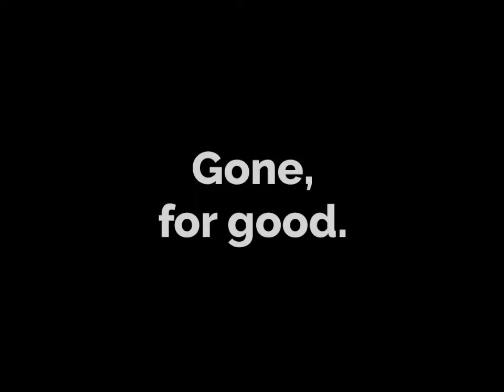The clever solution to sticky/melting dashboards.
The Sticky Dash Fix is a two-part solution which includes a unique cleaner and membrane coating to rectify dashboards which have become sticky/melting due to plastic degradation caused by exposure to heat and humidity. The problem is well documented and affects a number of vehicle makes & models.

- Effective & permanent - seals your dash surface
- Colour-matched ready to your car's dashboard colour & original matte finish
- Strong yet flexible membrane coating- won't crack or peel away
- Extremely U.V. resistant
- Water-proof and chemical resistant
- Scratch resistant
Our products were originally developed for the 3D printing (additive manufacturing) industry to help restore and protect important 3d printed plastic objects such as complex medical models which are also susceptible to U.V. and moisture (humidity).